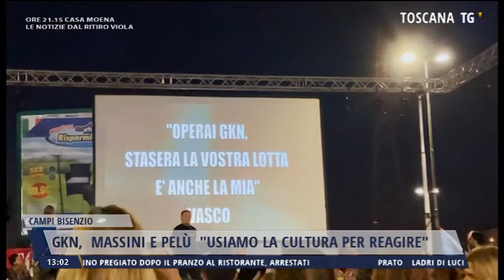2021-07-29 TGMERIDIANO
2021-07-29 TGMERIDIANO